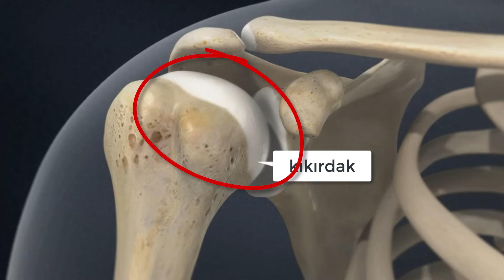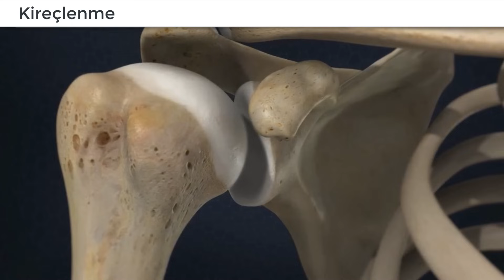OMUZ AĞRISI TEDAVİSİ (Omuz Kireçlenmesi Egzersizleri)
Merhaba arkadaşlar;
Bu videomda size, omuz kireçelenmesi nedir, neden ağrı yapar, evde nasıl tedavi ederiz, omuz kireçlenmesi için hangi egzersizleri uygulamalıyız sorularının yanıtlarını verdim.

Selam arkadaşlar ben Uzman Fizyoterapist Seher Ay.